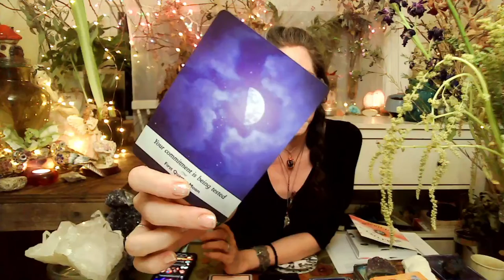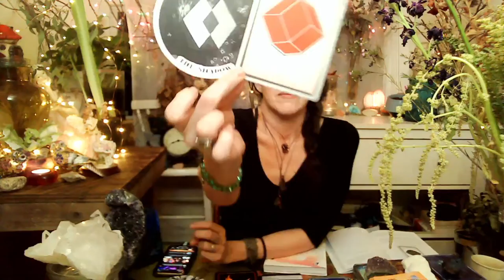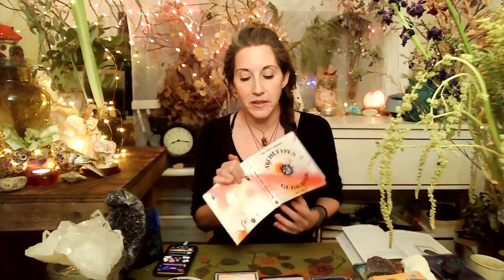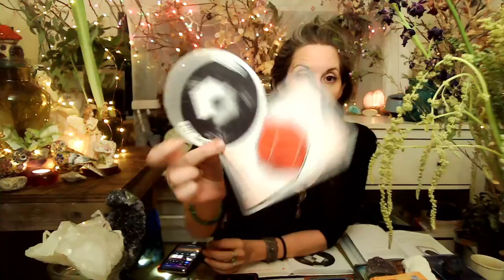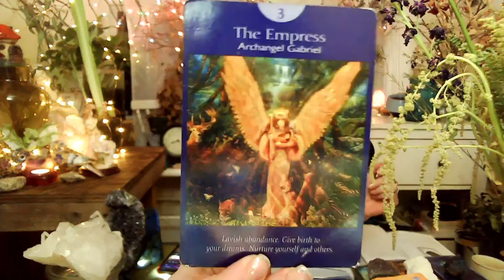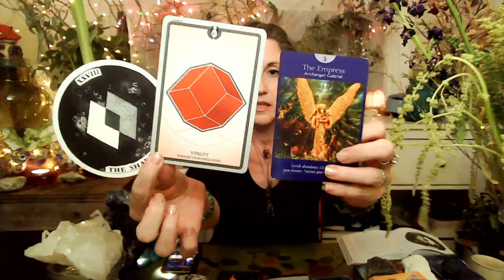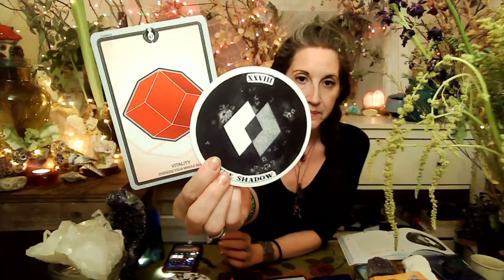♎️ Libra New Moon 🌑 3.13 - Full Moon 🌕 3.28 Tarot & Oracle